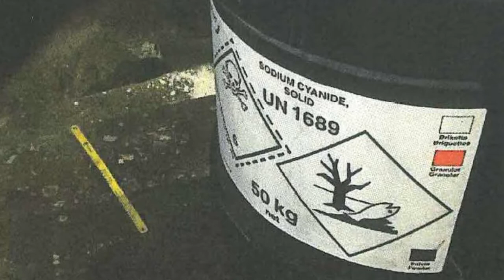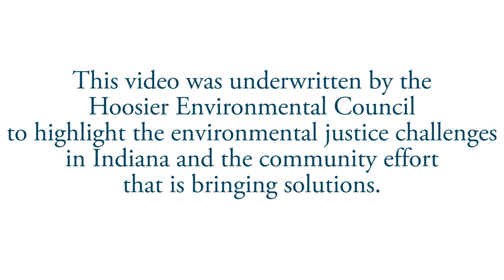Environmental Justice in Indiana: Martindale-Brightwood's Story